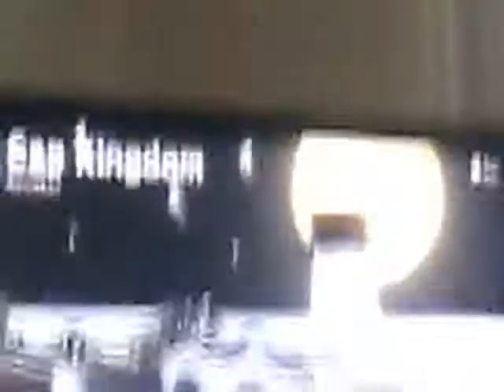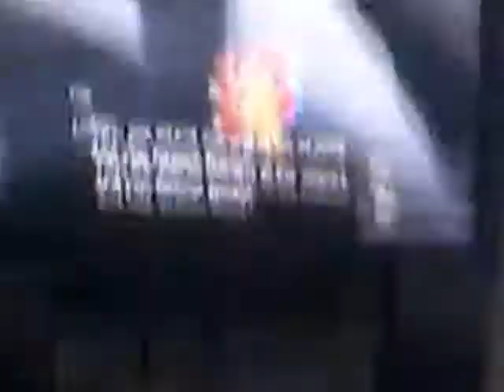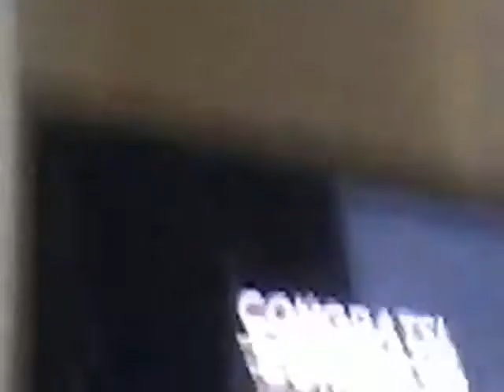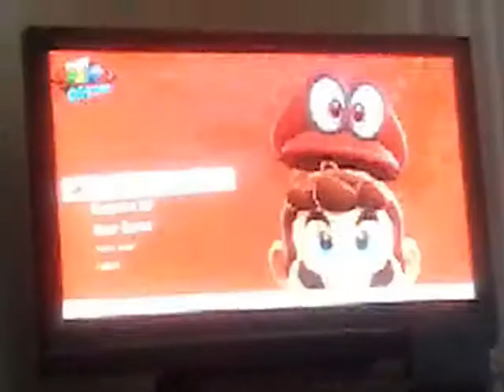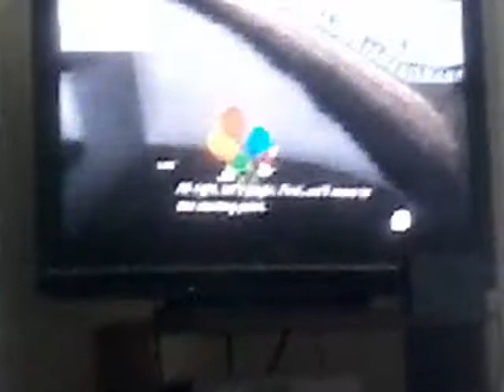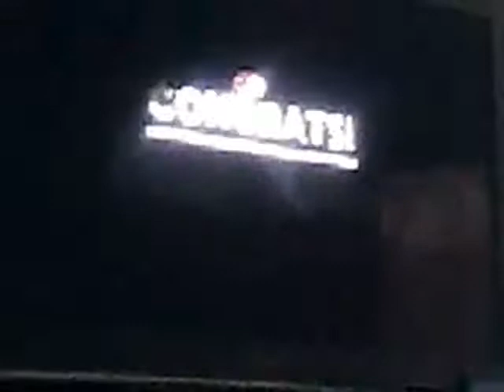Balloon World 2P Cap kingdom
Me and my sister are creating a series called Balloon World 2P I hope you like it

Also vote in the poll on what we should do next with the I